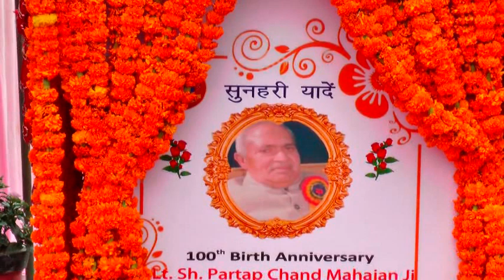100th Birth Anniversary Sh. Partap Chand Mahajan ji Part-3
100th Birth Anniversary Sh. Partap Chand Mahajan ji